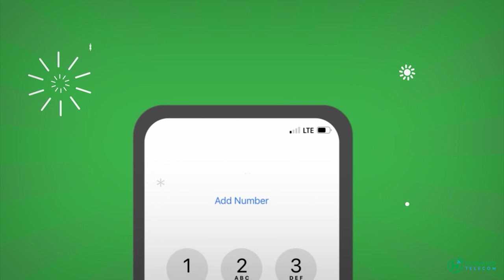Xubno ka socda Hirshaballe iyo DDS oo gaaray go'aan la'isaga kaa shanaayo dagaalka Alshabaab.